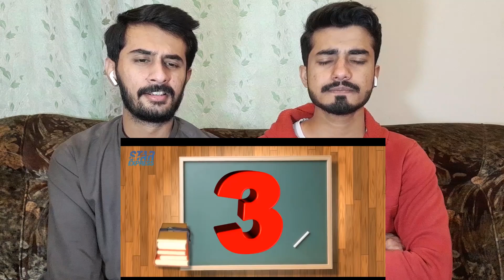🇵🇰 Pakistani Reaction on Top 5 High Speed Buses in Bangladesh 🇧🇩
Bangladesh bus race
dangerous bus driving
Hanif vs ena
Sakura bus race
Shohagh prestige